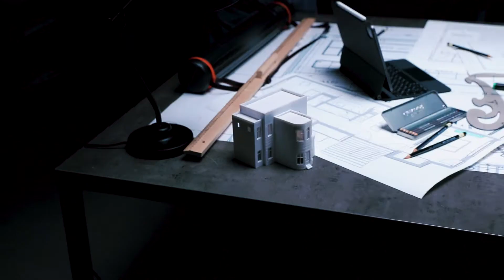Doping for Acba bank, backstage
CREDITS:

Creative Director: Hovhannes Margaryan
Art Director: Anush Ghazaryan
Copywriters: Tigran Sirunyan, Anjela Petrosyan
Designer: Edgar Mkrtchyan
Account Manager: Diana Stepanyan
Director: Gor Kirakosian
Director of Photography: Suren Tadevosyan
Producer: Boris Ghazaryan
1-st AD: Lilit Frangulyan
First AD assistant: Taguhi Asakhalyan
Focus Puller: David Grigoryan
Lenses Assistant: Stepan Melkonyan
Camera Assistant: Arthur Ghandilyan
Costume Designer: Laura Atanyan
Production Designer: Lusine Sargsyan
Makeup Artist: Diana Agajanyan
Makeup ASST: Svetlana Muradyan
Administrator: Artak Grigoryan
Runner 1: Simon Harutyunyan
Runner 2: Gevorg Grigoryan
Gaffer: Vardan Brutyan
Electrician: Armen Shekhoyan
Electrician: Sevak Mkhoyan
Catering: Lusine Karapetyan
Editing: Nairi Danielyan
Sound Design: Tigran Kuzikyan
Color Correction: Eduard Matencyan
Voiceover Artist: Babken Chobanyan
Backstage: Tigran Petrosyan
Client: Acba Bank OJSC
Head of Marketing Department: Artyom Ghazaryan
Head of Marketing & Communication Division: Sona Petrosyan
Senior Marketing Communications Specialist: Jemma Torgomyan